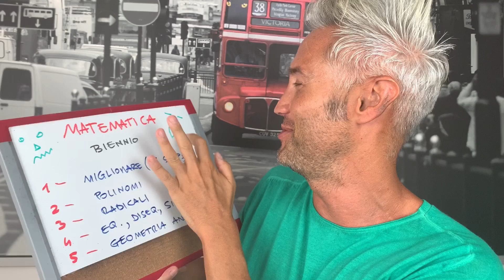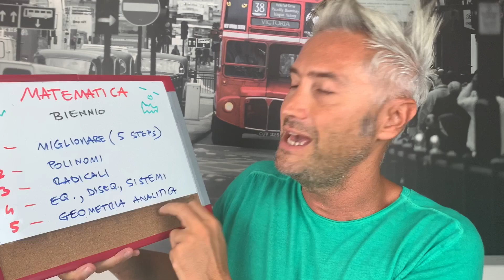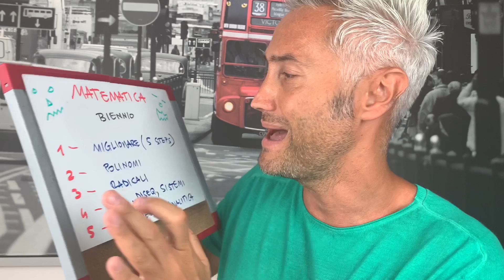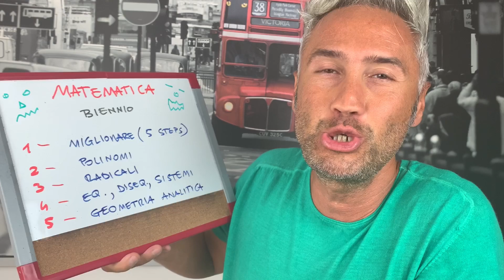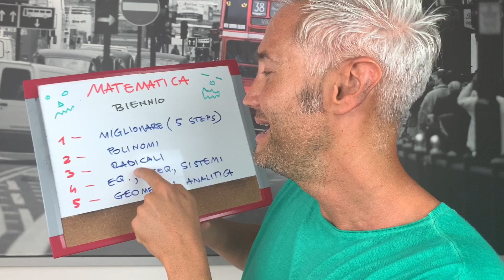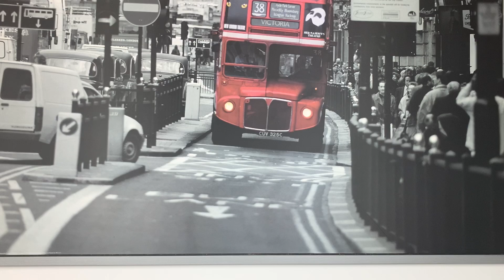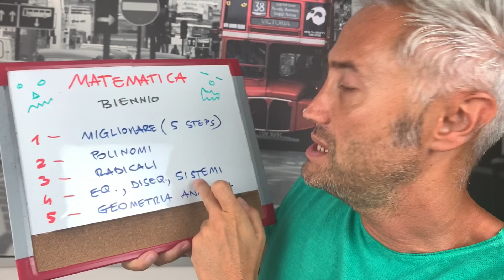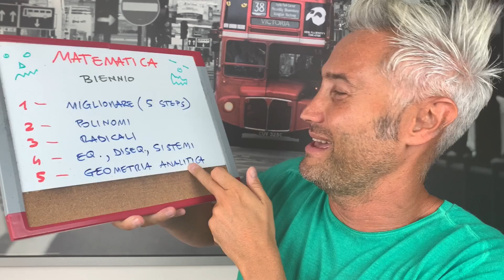RIPASSO MATEMATICA SUPERIORI, Studiare Bene e Velocemente - La Fisica Che Ci Piace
Ciao miei lovvini! Un'altra meravigliosa puntata dedicata ai ripassi: il menù di oggi? ripasso matematica superiori, dedicato in particolare al programma del biennio. Studiare bene e velocemente? Lo puoi fare con me sul tubo la fisica che ci piace, dove imparare fisica e matematica è un gioco da ragazzi! Segui attentamente il video e cerca gli argomenti che ti servono per prepararti al nuovo anno.

𝗶𝗻 𝗾𝘂𝗲𝘀𝘁𝗼 𝘃𝗶𝗱𝗲𝗼 (っ◔◡◔)っ RIPASSO MATEMATICA SUPERIORI, Studiare Bene e Velocemente
Nel frattempo…
📗 𝗘𝗖𝗖𝗢 𝗜𝗟 𝗠𝗜𝗢 𝗟𝗜𝗕𝗥𝗢

𝗘𝗡𝗧𝗥𝗔 𝗡𝗘𝗟𝗟𝗔 𝗖𝗢𝗠𝗠𝗨𝗡𝗜𝗧𝗬 𝗶𝗹 𝗽𝗿𝗼𝗳 𝗰𝗵𝗲 𝗰𝗶 𝗽𝗶𝗮𝗰𝗲